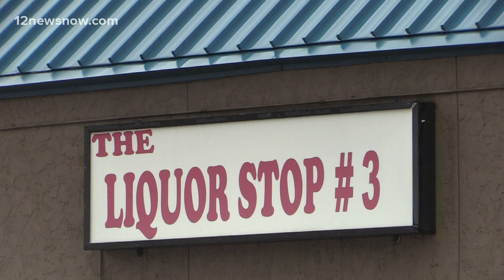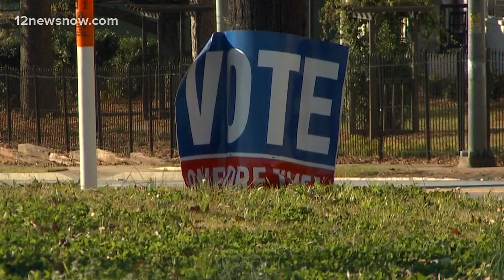Electoral college will cast votes for 2020 election Monday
On Saturday, thousands of President Trump supporters took to the streets in Washington D.C.